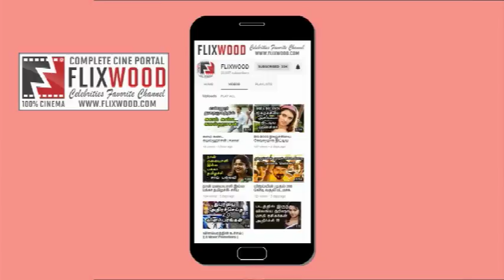கார்த்திக் சுப்பாராஜ் - ரஜினி படத்தின் படப்பிடிப்பு தொடங்கியது | FLIXWOOD